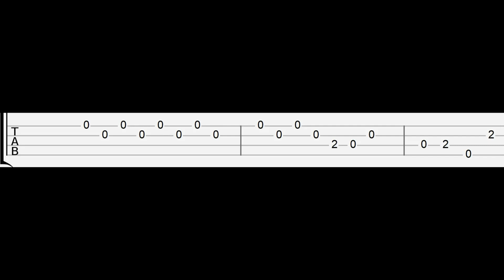Singing Undertale Man (Easy Ukulele Tabs Tutorial)